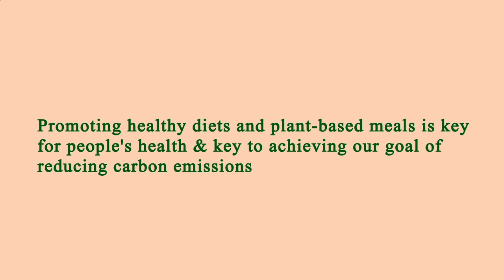Nearest Restaurant to Me - Nearest Restaurants to Me - Manhattan 10013 NY, New York County, NY, US